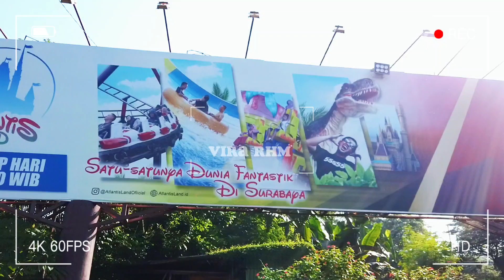Kenpark | Wisata Pantai Kenjeran Surabaya 2023